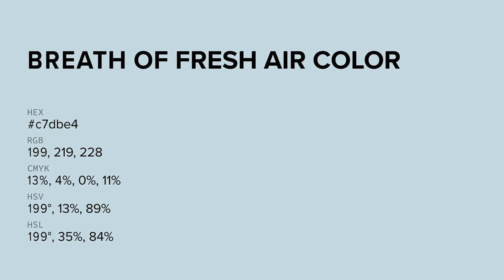Breath of Fresh Air color c7dbe4 hex color - Blue color - Warm color c7dbe4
What color is Breath of Fresh Air ? c7dbe4 hex color - Blue color - Warm color c7dbe4

Hex c7dbe4 Color Code is also known as Breath of Fresh Air color.

Hex c7dbe4 Color code in RGB color code model is created after adding 78.04% red color, 85.88% green color and 89.41% blue color.
Hex c7dbe4 Color code in CMYK color (process color) code model is generated after subtraction of 12% cyan, 3% magenta, 0% yellow and 10% black.